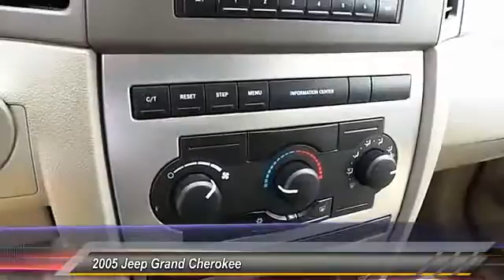grand cherokee Lubbock TX 1852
2005 Jeep Grand Cherokee 4dr Laredo

Tejas Motors
3701 Ave Q

NOTITLE